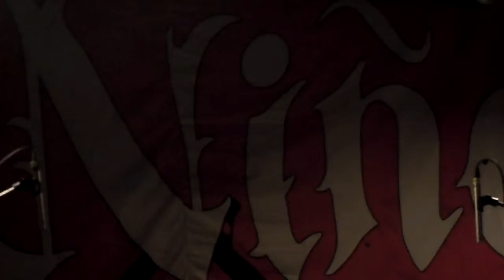ILL NIÑO@THE GARAGE LONDON 2014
November 29th london 2014 by choli
copyrights intended